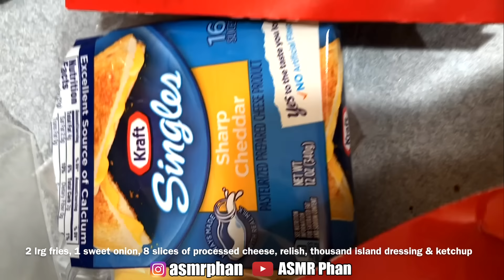** McDonald's IN-N-OUT ANIMAL STYLE FRIES RECIPE ** ASMR No Talking 멐방 | ASMR Phan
Hi my Phan Club!!! Today I'm eating McDonald's Animal Style French Fries! These are SOOO Amazing!! Some of you do not have In-N-Out burger in your area, or never had it before..so I thought I would recreate it with McDonald's French fries. Recipe on how I made it is at the end of the video! Enjoy :)